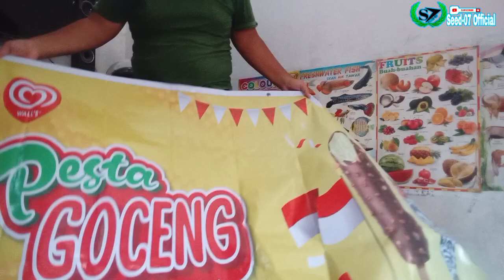APAPUN KEBUTUHAN CETAK ANDA❗KAMILAH SULUSINYA❗SEED-07 STORE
Untuk No admin ya : 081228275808